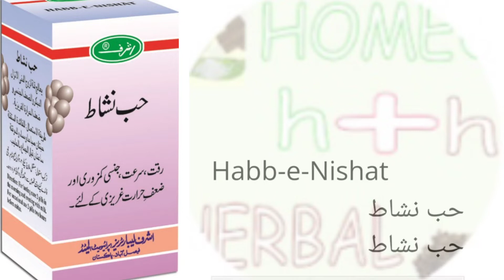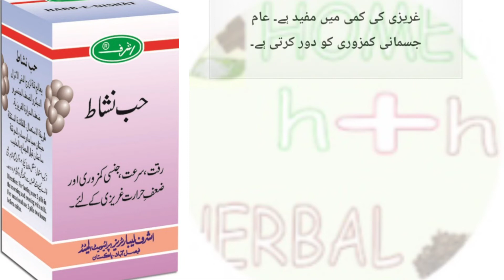habbe nishat ke fayde-habbe nishat ke fayde in hindi-homeo herbal